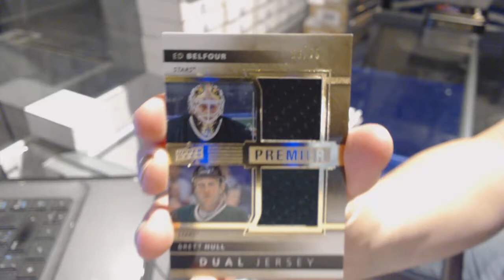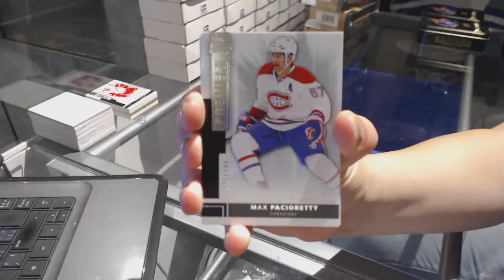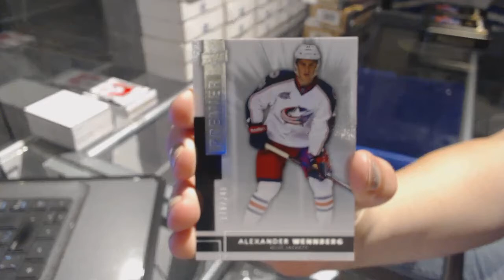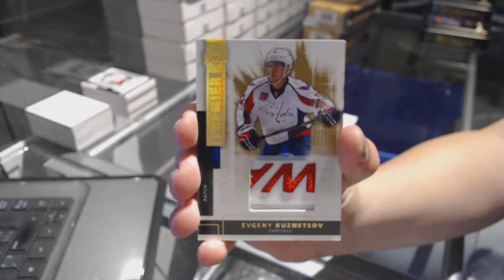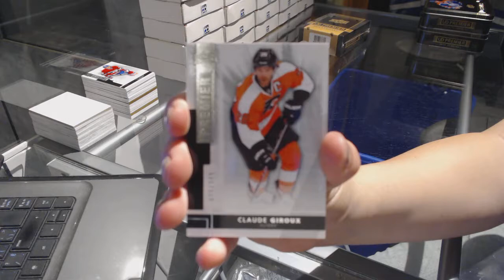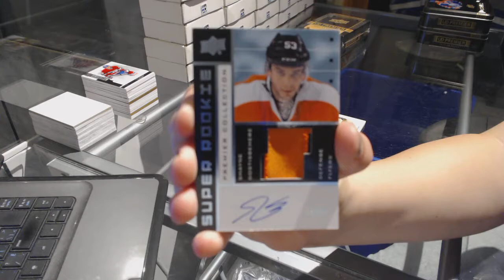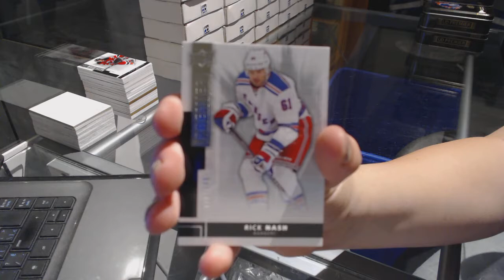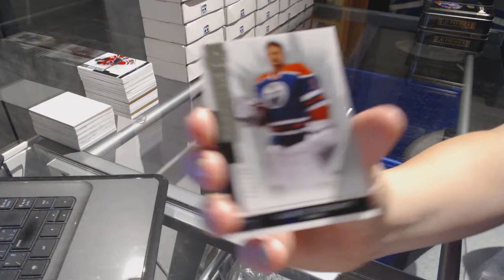14-15 UD Premier Hockey 5 Box Case Break - C&C 7501